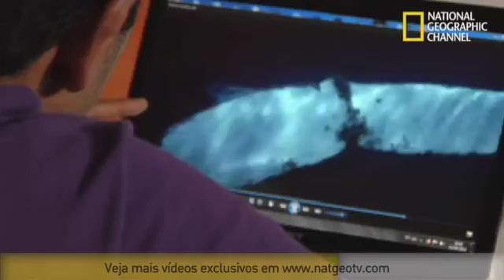Nat Geo | Aquanautas | Abrolhos - Imensidão Inexplorada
Abrolhos é palco de um show de baleias jubartes. Acompanhe esses impressionantes animais.